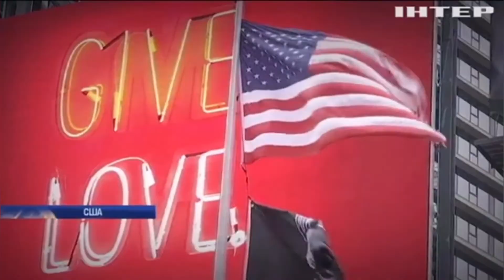Відкриття виставки арт-тандему Бабак-Матвєєв у Галереї AGCA (Нью-Йорк) | BM Babak-Matveev